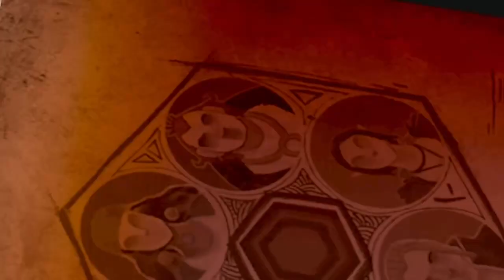Dragon Age 2 Opening Scene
Like/comment/sub

Thanks!